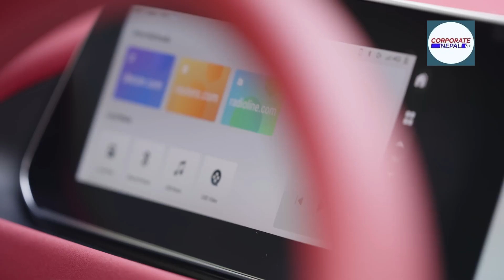जीडब्लुएमको आकर्षक ईभी नेपाली बजारमा, एकपटक चार्ज गरेपछि ४ सय किलोमिटर ढुक्क